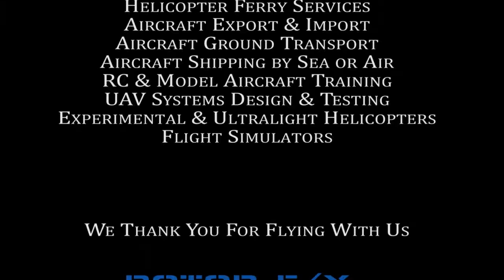An Tao Discovery Airplane flight lesson at ROTOR F/X on March 11th, 2017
Discovery Airplane flight lesson at ROTOR F/X on March 11th, 2017 with student An Tao